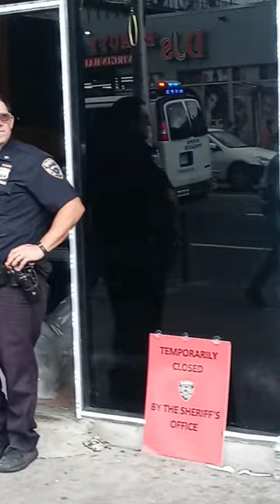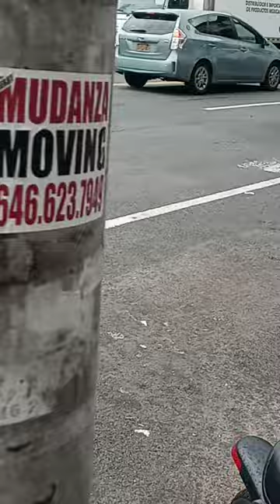49Th Precinct Crackdown on Smoke Shop On Allerton Ave Pt2